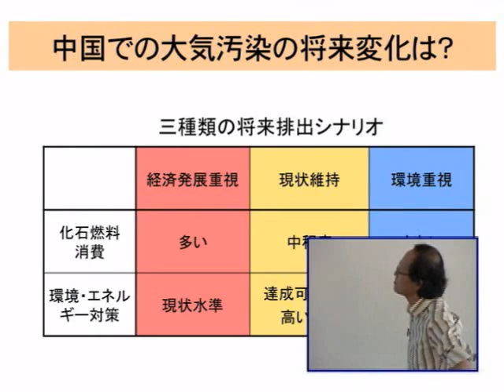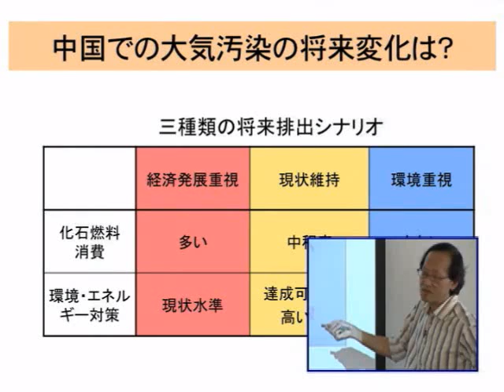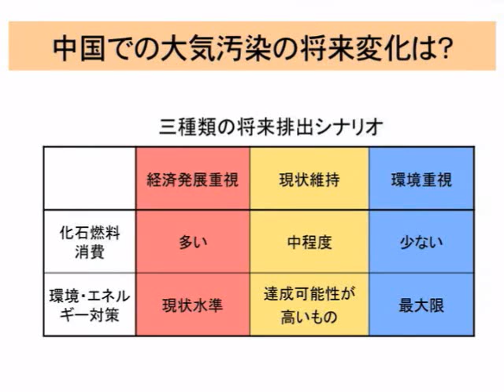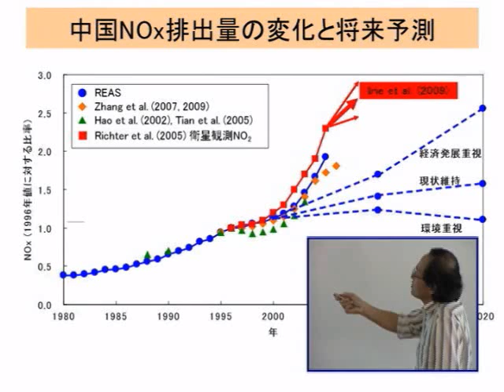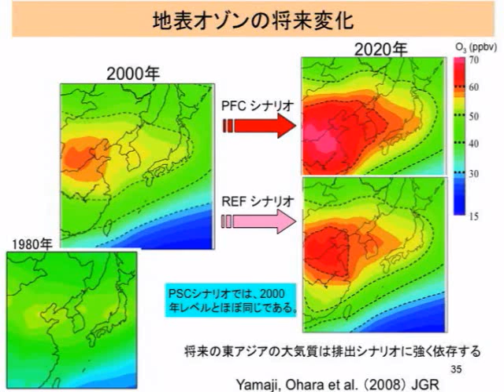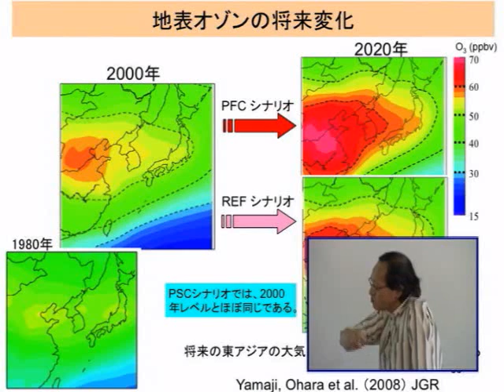環境科学特別講座－研究最前線からの報告－ １６ ピックアップ[2] オゾンの将来は？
東アジアの広域越境大気汚染
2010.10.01　国立環境研究所　アジア自然共生研究グループ
広域大気モデリング研究室　室長 大原利眞